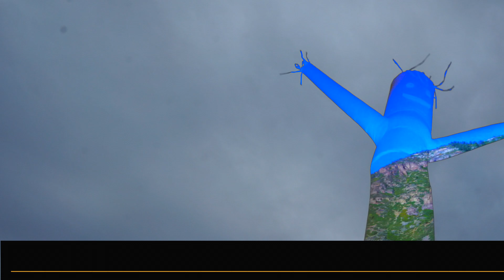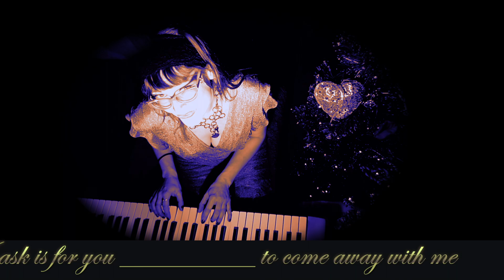Come Away With Me Remix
Remixed this sick beat with new lyrics into this love song fantasy film with some extra edits as compared to the other version. Forgive the audio issues since it was just made with 1 take unplugged with just a camera hence remade the whole song & cut out most of the vocals intentionally with some distortion volume issues. It's supposed to sound fresh like that. It's kinda like listening to 2 songs at once to save time.